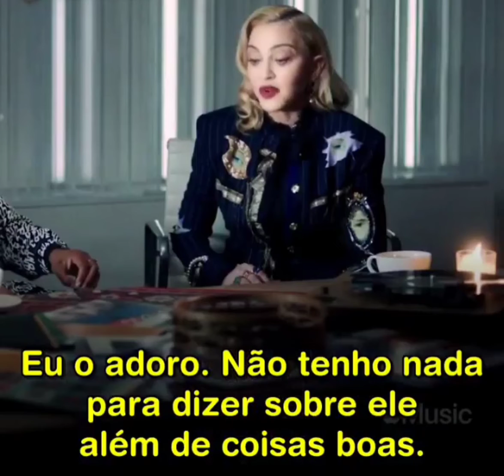Madonna Falando de Maluma